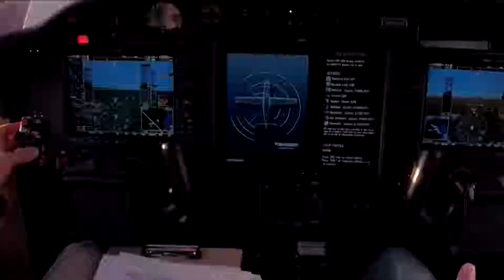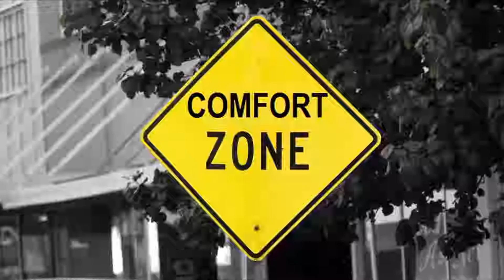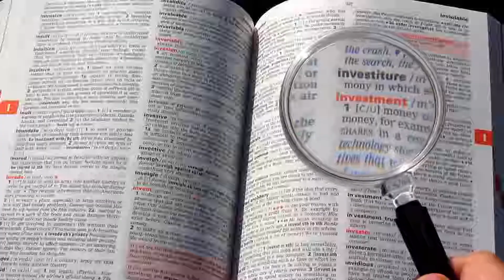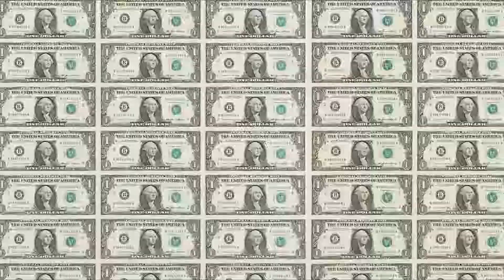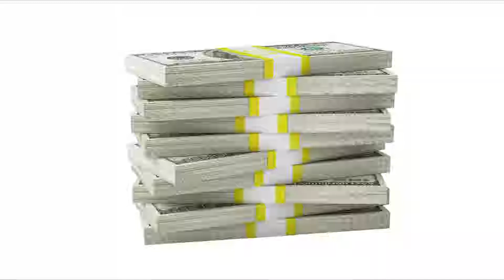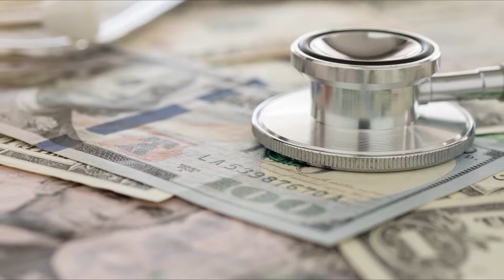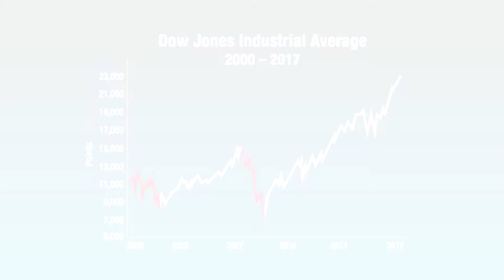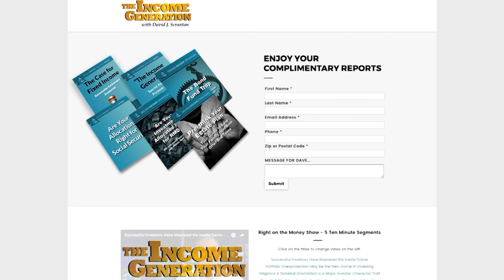Medical Expenses: How Much Is Enough? | February 25, 2018 | The Income Generation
Guests: Chris Hogan and David Eissman
The Income Generation With David J. Scranton
A lot of our fathers and grandfathers probably retired with pensions, and that does still happen, but as Chris Hogan said, less and less frequently. To find benefit pension plans or other traditional retirement packages are mostly a thing of the past. Our generation much more so than our parents is on its own when it comes to creating and maintaining our own retirement accounts. You heard Chris say this just a few minutes ago. And finally, in our most critical years of saving and investing, our generation has already lived through two of the worst stock market crashes in history. The collapse of the housing market and the worst financial crisis since the Great Depression.

If you think the economy in financial markets have gotten a lot more stable and secure since all that. That they’re just back to normal like the 1990s. Well, that’s probably another kind of complacency that could be extremely dangerous. As we talked about in last week’s show. The odds that a third major market correction won’t occur are extremely slim according to a preponderance of evidence and if you think depleting principal from a mutual fund during a rising or stagnant market is a slippery slope you can bet it gets a lot slippery or in a down market.

With that let’s welcome back today second guest David Eissman. David is head of Eissman Wealth Management in Acworth Georgia. I mentioned Atlanta but when you’re from Florida, it’s all part of Atlanta. Like me, he specializes in working with investors who are retired or within 10 years of retirement. He’s an SEC-registered investment advisor representative and a staunch advocate of financial literacy and Investor Education.